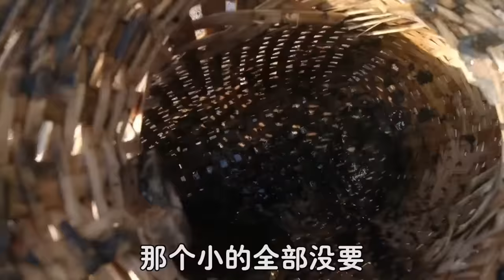阿渔妹拿着蟹篓去红树林赶海，到处都是成堆的超大螃蟹，石头下回藏着一家三口！【阿渔妹】